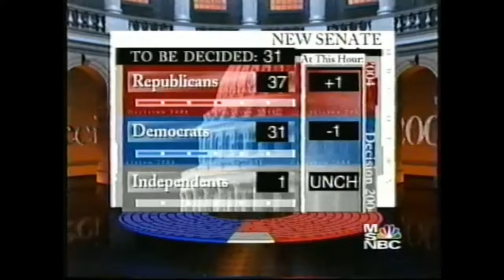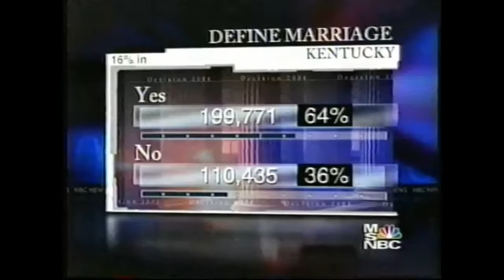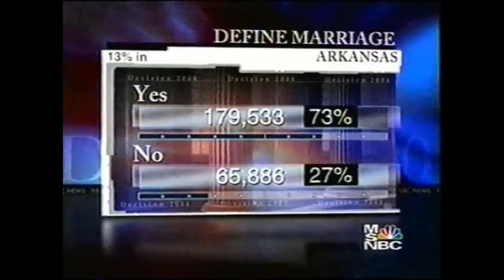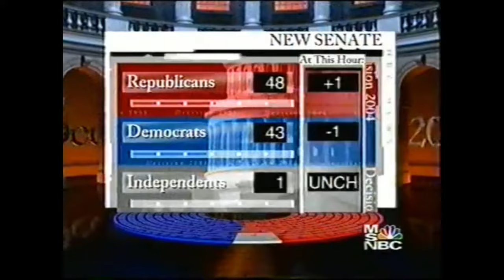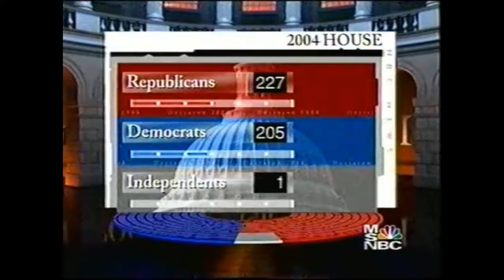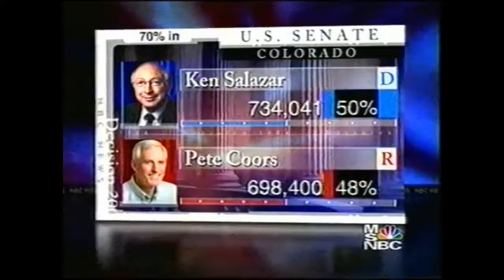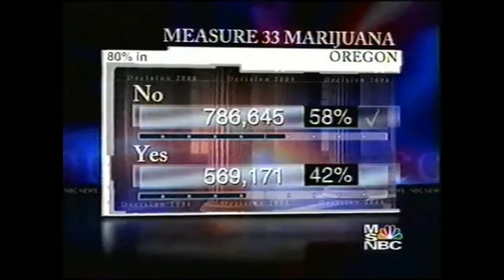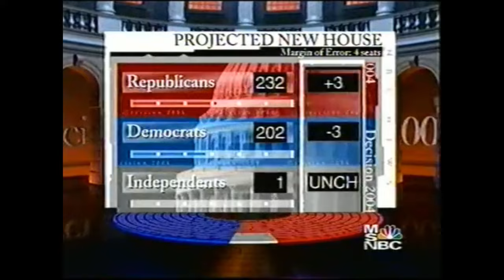2004 MSNBC Election Night (State Calls and Results)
MSNBC's coverage of the 2014 elections including state calls of the Presidential, Senate, Governor and House races.